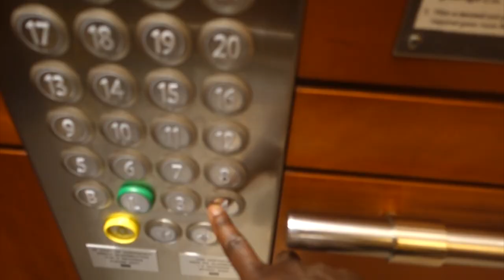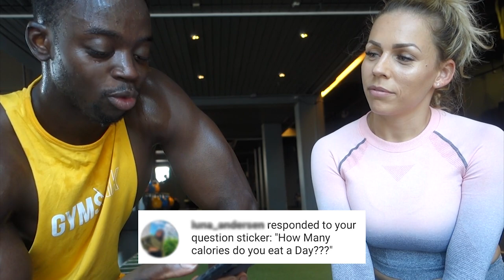LEG DAY taken to the NEXT LEVEL | Q&A with THE BOOTY GURU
Q&A with the booty guru and good friend AIDA. In this video she will be taking me through one of her intense leg workouts. During the workout we will be answering some of the question that were asked by some of my Instagram followers.

If you need online coaching, costume meal and training plans, plus weekly Skype calls.

LOVE L1FE